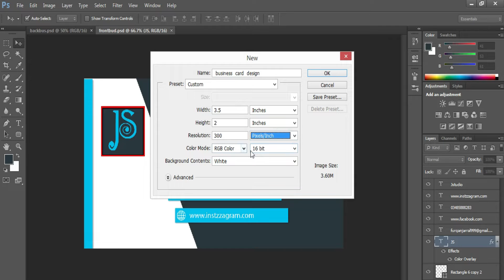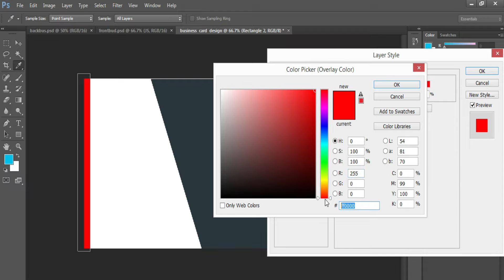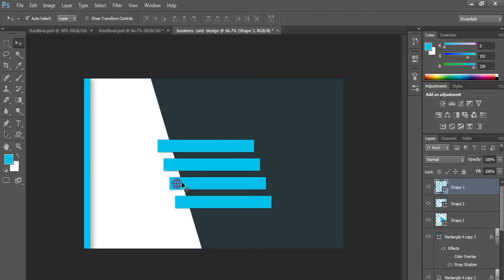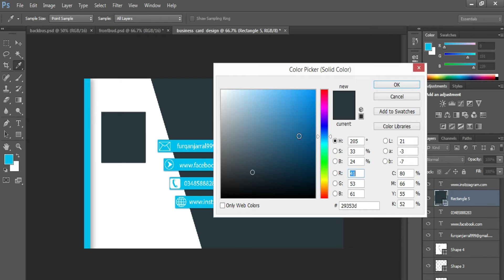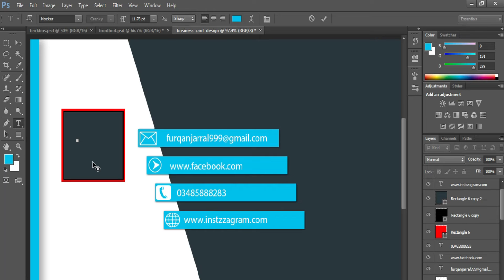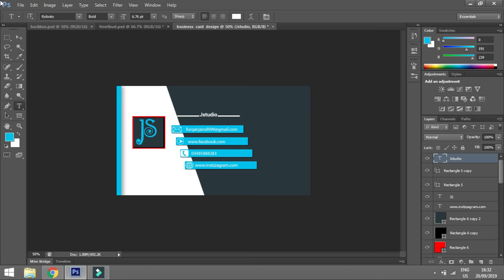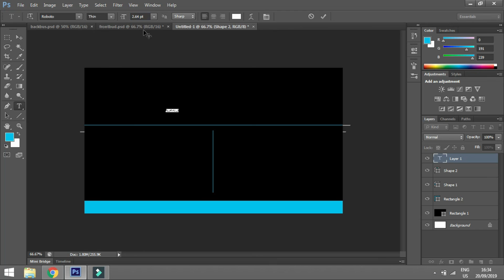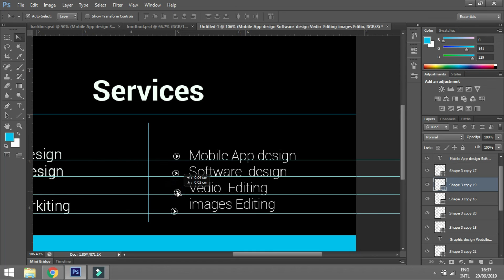business card design professional in photoshop cs6 tutorial /lean photoshop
business card design in photoshop cs6 tutorial | Learn Photoshop

In this Photoshop tutorial you will learn how to make professional business card design in Photoshop in Hindi.

Queries Solved:
Graphic Design tutorial in Hindi.
Photoshop Graphic design in Hindi.

Photo Editing : 1 Minute Skin Retouching in Photoshop in